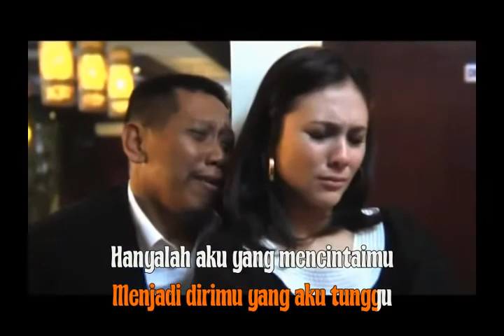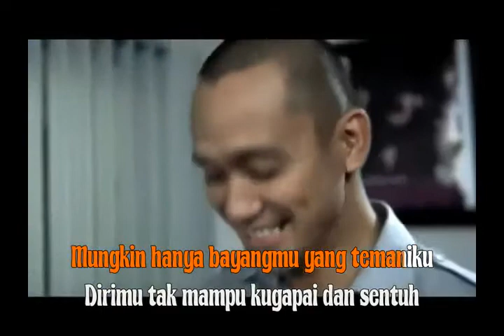DAN BILA OST OTOMATIS ROMANTIS BUMBLEBEE 480p